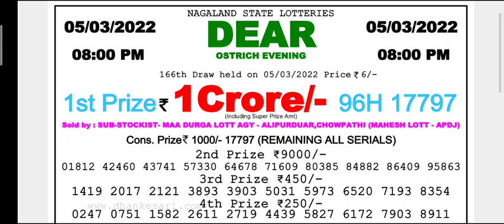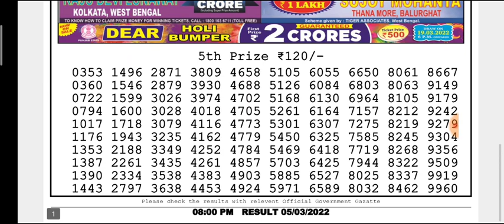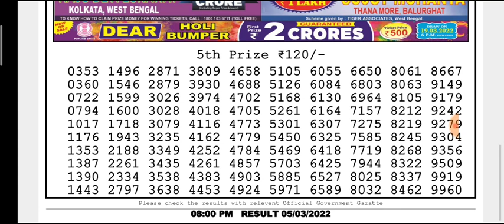🔴LIVE Ostrich Evening 8 p.m. Dear Nagaland State lottery 05/03/2022 Result Today